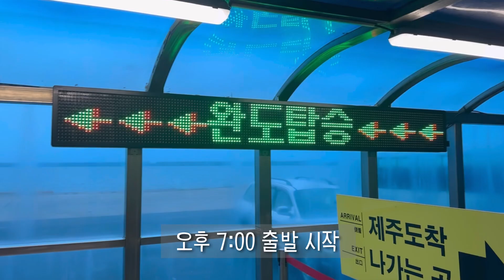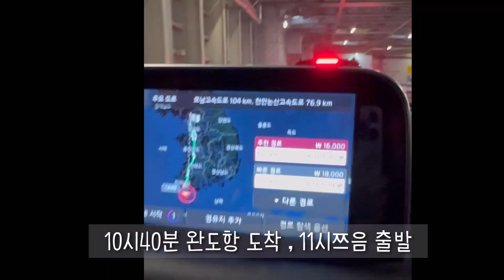우당탕탕 제주여행4일차 (p의여행)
퇴실 후 출발하며 정한 점심메뉴 (메뉴변경)
터키쉬카페가려다 ㅍ잘알아모지않고 가니 에스프레소라 포기 다른카페 지도잘못찍음
성산가다 날이 좋아서 들린 9.81파크 바닥젖어있어서
커피사먹고나온사람됨
여유롭지만 바쁜날이었다